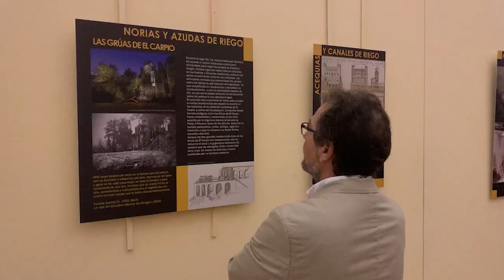Inauguración de la exposición "Felipe II. Los ingenios y las máquinas" en Toledo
La exposición, enmarcada en las actividades del Congreso del Patrimonio de la Obra Pública, podrá visitarse hasta el próximo 30 de noviembre en el Centro Cultural San Marcos de Toledo.